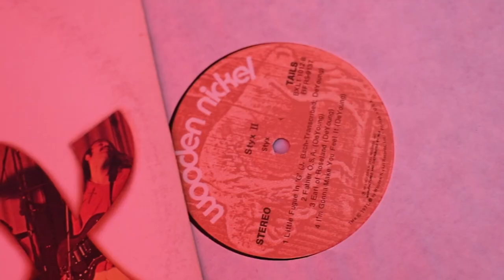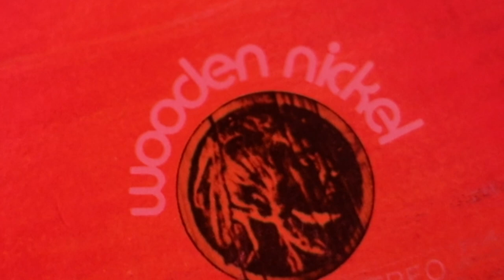The love song that started it all for Styx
“Lady” was the first of several hit Styx songs that Dennis DeYoung wrote for his longtime wife, Suzanne. It became the first hit song for the band, and it is largely held to be the very first power ballad in rock. Get into the inspiring story in this episode of the Behind The Song podcast.

Music Producer: Christian Lane
Video Director: Eva Empleo

About Janda:
Behind The Song podcast host and creator Janda Lane is a radio DJ at WDRV-FM in Chicago, the city she calls home with her husband and podcast partner, Christian Lane, and their two cats, Ollie and Liam.

Follow Behind The Song on TikTok @behindthesongpodcast.
Follow Janda on Facebook and Instagram @jandalaneradio and on Twitter and TikTok @jandalane.